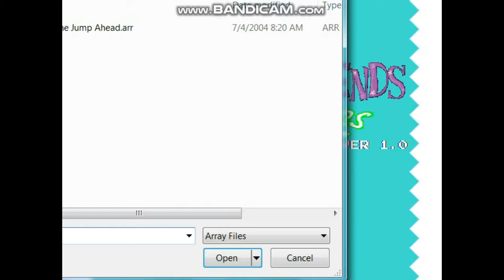Aladdin Game (2004) Part 1 - One Jump Ahead (Base on 1998)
2D Game